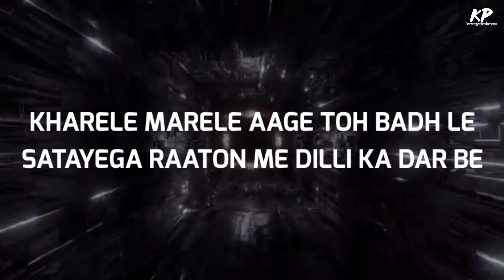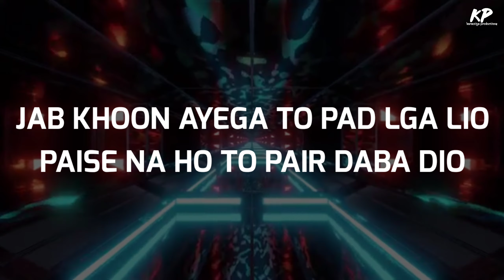KARAUTIYA SAHAAB - LOK-GEET (LYRICS VIDEO) | KARAUTIYA PRODUCTIONS | 200% A DISS TRACK | EXPLICIT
Karautiya Productions presents Lokgeet by Karautiya Sahaab.

Enjoy LOKGEET at your favourite streaming platform.

Credits :-
Title - Lokgeet
Written & Performed By - Karautiya Sahaab
Mixed Mastered - Karautiya Sahaab
Video - Anurag Rathore & Aniket Lal Singh
Label - Karautiya Productions

We don't intend to disrespect any YouTube's community guidelines. The song is artist's expression.